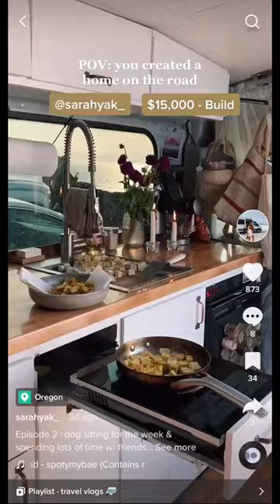How Much Does The Average Van Build Cost?